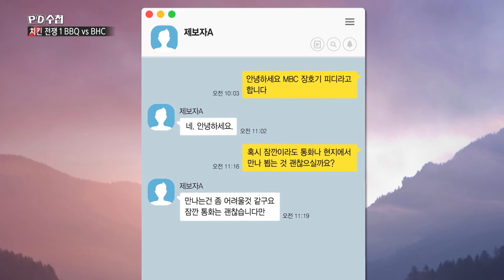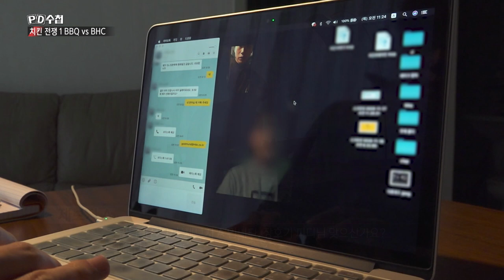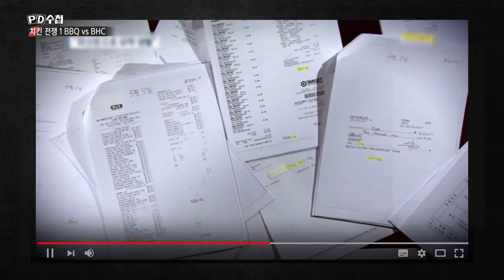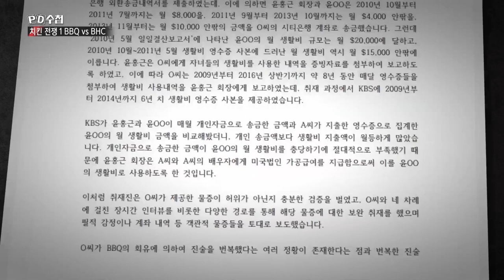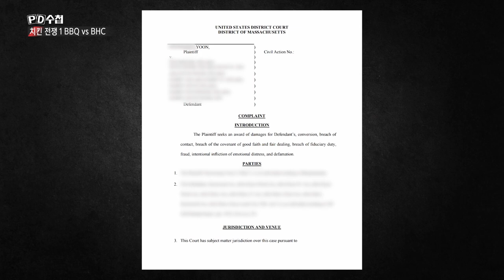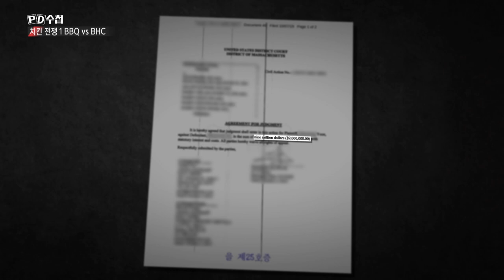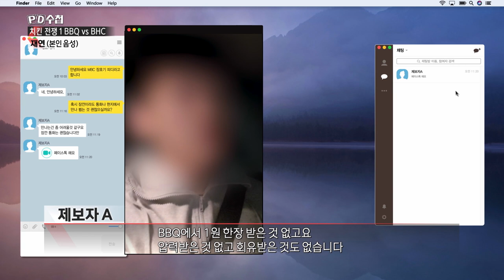[PD수첩 핫클립] 치킨전쟁 7년, BBQ 전 직원의 증언과 반전 (MBC 201201 방송)